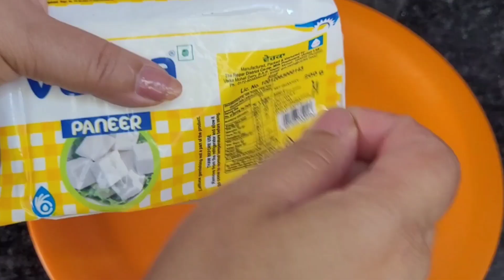HOMEMADE MATCHA CHEESECAKE WITHOUT CREAM CHEESE | चीजकेक बनाने की आसान रेसिपी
Macha Green  Tea Cheesecake  recipe  is easy, delicious and Creamy . If you are not a fan of matcha ,you can skip the matcha and make a plain cheese cake. This is eggless recipe. Cream cheese is very expensive and I am making it with homemade  Cream cheese.

 Ingredients

Biscuits  (any) 14-15
Melted butter or clarified butter  4 tbs
Paneer 60 gm
Cheese spread  40gm
Curd/yoghurt  40 gm
Condensed milk  40 gm
Fresh cream or Malai 3tbs
Matcha green tea 2tbs
Milk 40 ml
Cornflour  2tbs